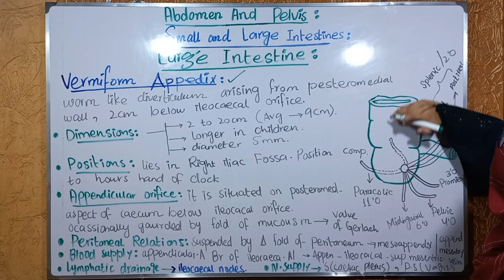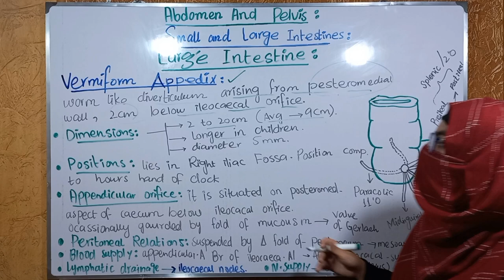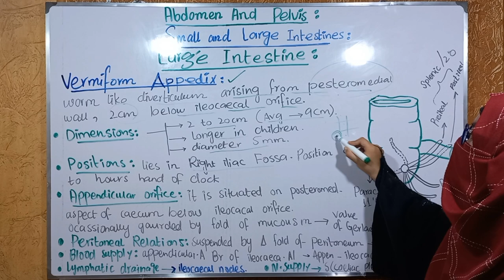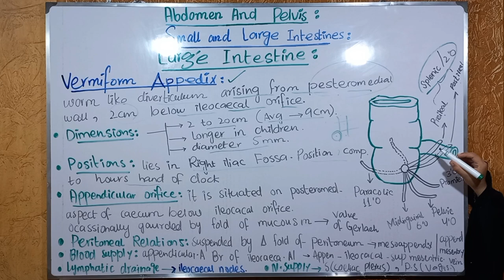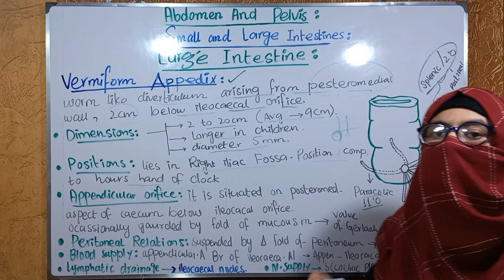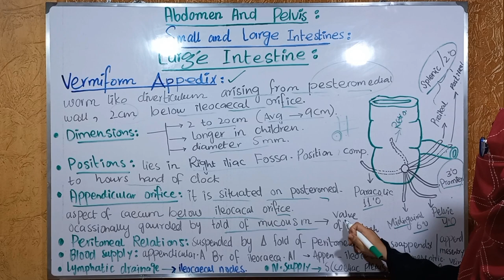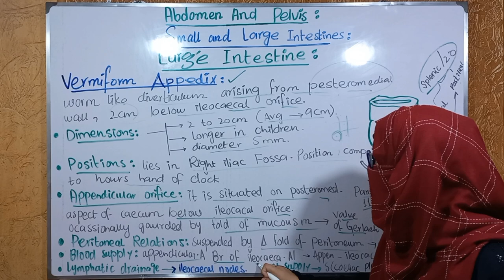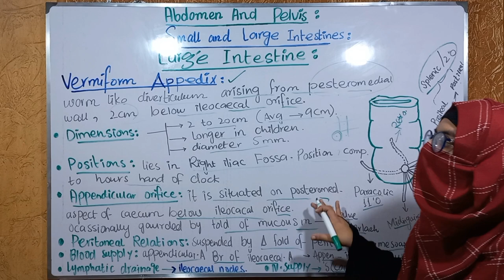Vermiform Appendix | positions| Dimensions |Appendicular orifice | Relations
anatomyvideos and physiology of vermiform appendix
Positions of appendix
Dimensions of appendix
Appendicular orifice
#12'o clock positions of appendix
clinical anatomy of vermiform appendix
blood supply of appendix
position of appendix anatomy
anatomy of vermiform appendix